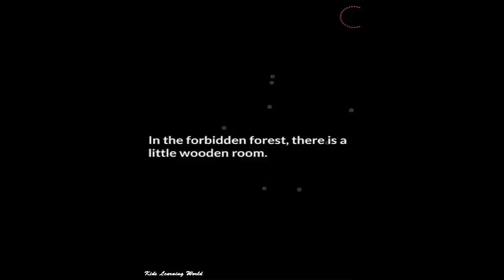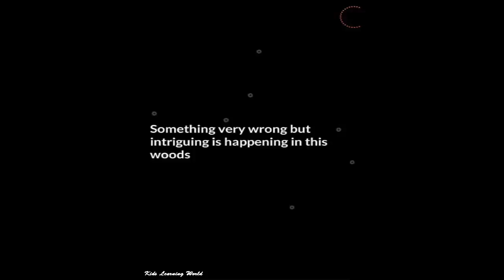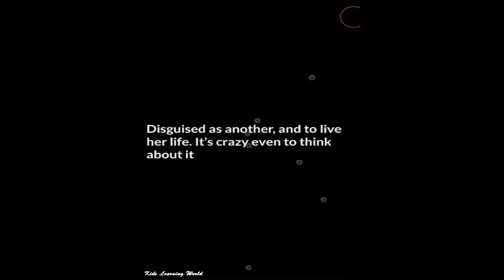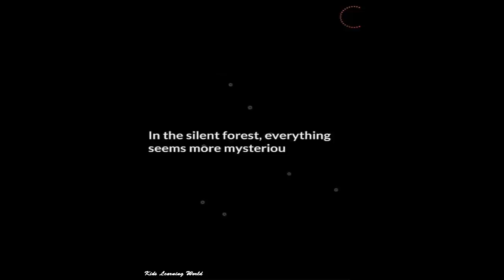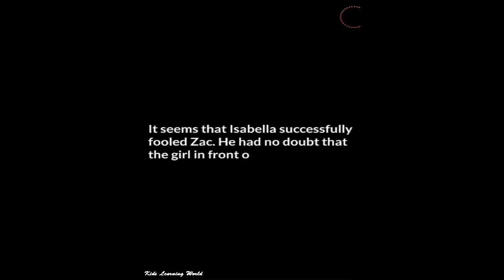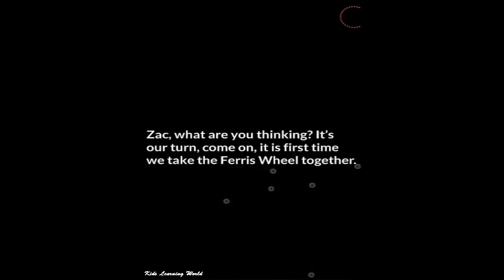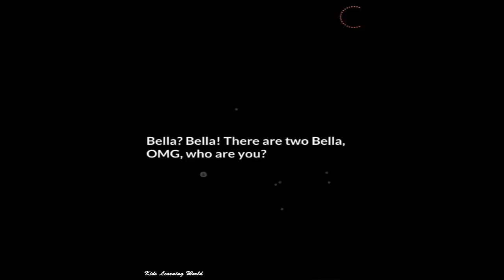Secret High School 10 - Rescue Bella - Fun Vampire Girls Care Kids Games